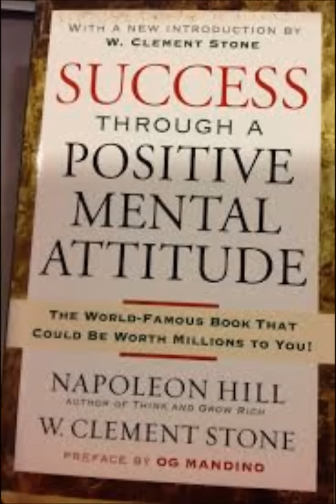NAPOLEON HILL-Success Through A Positive Mental Attitude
Your mind has a secret invisible talisman. On one side is emblazoned the letters PMA (positive mental attitude) and on the other the letters NMA (negative mental attitude). A positive attitude will naturally attract the good and the beautiful. The negative attitude will rob you of all that makes life worth living.

Your success, health, happiness, and wealth depend on how you make up your mind!

think and grow rich audio
bob proctor
the law of success
the secret
dr napoleon hill
think and grow rich quotes
think rich grow rich
think & grow rich by napoleon hill
law of success
brian tracy quotes
napoleon hill books list
napoleon hill wikipedia
napoleon hill institute
napoleon hill bio
napoleon hill principles
napoleon hill think and grow rich audio
think and grow rich ebook
the success principles
think & grow rich
napoleon hill laws of success pdf
laws of success
think and grow rich audiobook
napolian hill
think and grow rich secret
inc and grow rich
the napoleon of notting hill
the laws of success napoleon hill
napoleon hills
napoleon hill mastermind group
author napoleon hill
napoleon hill religion
napoleon hill audio books
think grow rich
brian tracy books
napoleon hill 16 laws of success
napoleon hill 17 principles
quotes by napoleon hill
think and grow rich review
think and grow rich workbook
think and grow rich book
napoleon hill frases
secrets of success
youtube napoleon hill
think and grow rich download
napoleon hill success
book of quotations
laws of success by napoleon hill
think and grow rich mp3
laws of success napoleon hill pdf
napoleon hill qoutes
the laws of success
think and grow rich free
quotes napoleon hill
quotes from napoleon hill
napoleon hill mastermind
napoleon hill keys to success
napoleon hill law of success pdf
think and grow rich free audio
how to think and grow rich
grow rich napoleon hill
napoleon hill criticism
napoleon hill philosophy
napoleon hill mason
think and grow rich audio free
napoleon hill success principles
think grow rich napoleon hill
the law of success pdf
think rich and grow napoleon hill
napoleon hill 17 success principles